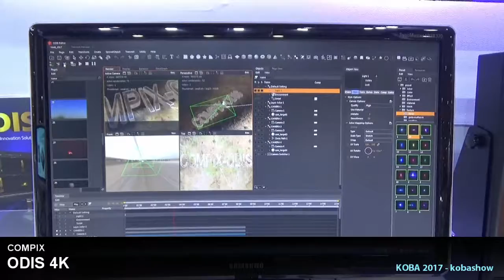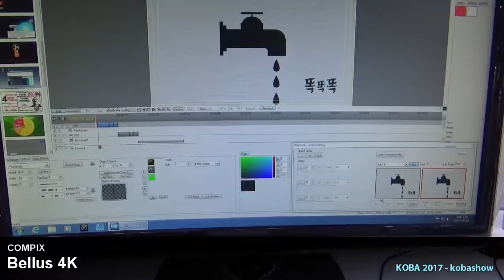COMPIX ODIS : KOBA 2017 Sketch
KOBA 2017에 전시된 COMPIX ODIS 영상입니다.
ODIS 4K, NPS-CG 4K, 천하통일 HD600